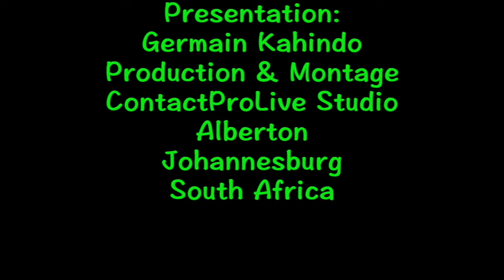Réaction du 09.10.23 : Qui se cache derrière les WAZALENDOS? ELECTION 2023 EN PANNE !!!